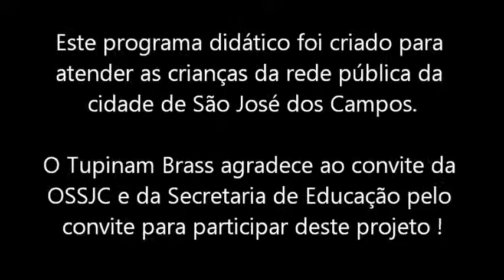Cópia de Tupinam Brass - Concertos didáticos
O quinteto de metais residente da OSSJC realiza concertos didáticos nas escolas da rede pública de São José dos Campos.
Uma parceria da AJFAC, Secretaria Municipal de Educação SJC, Orquestra Sinfônica de SJC e Tupinam Brass Quintet.

Cesar Pimenta / João F. Neto- Trompete
Tiago Azevedo - Trombone
Daniel Herreras - Trompa
Gustavo de Jesus Campos - Tuba